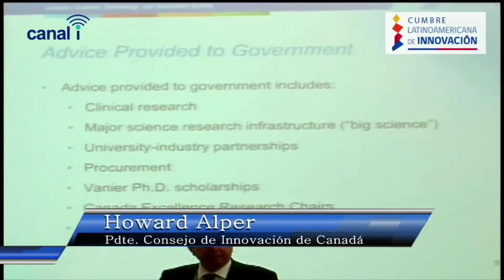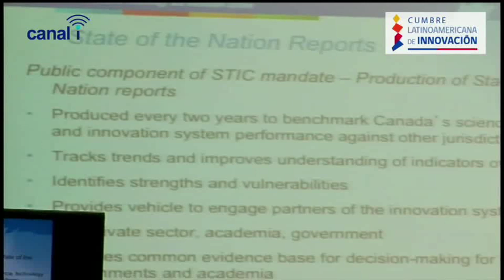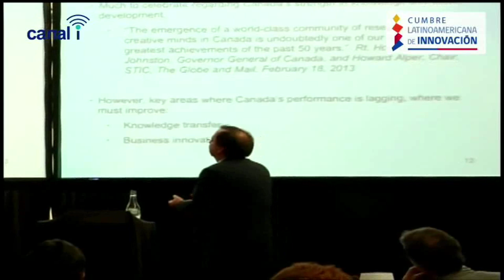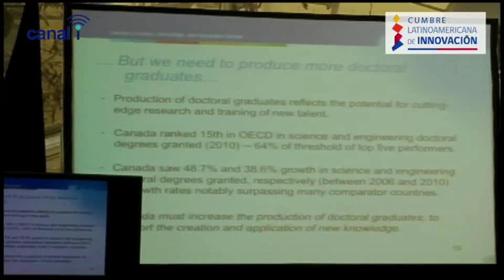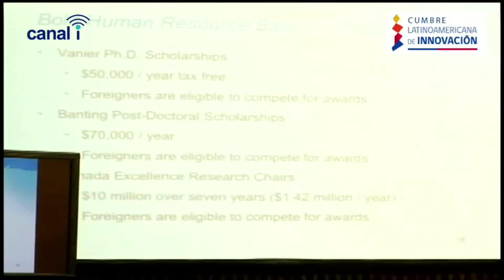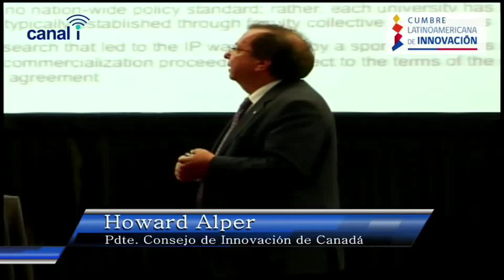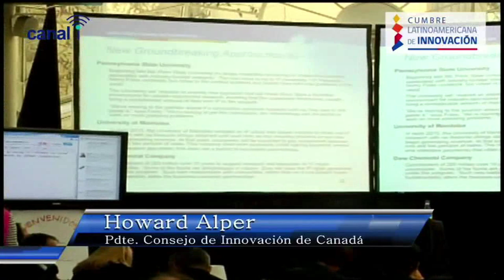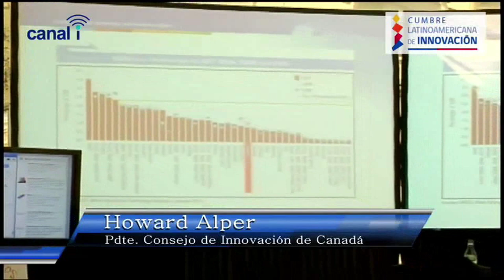Howard Alper, Chair -Science, Technology and Innovation Council, Government of Canada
"Innovation, Science and Technology for Economic Development"
First Latin American  Innovation Summit, Santiago-Chile, july 29-30-31, 2013.
Objective: to define a regional strategy for innovation and to support the development of a community of stakeholders who can drive that strategy forward.